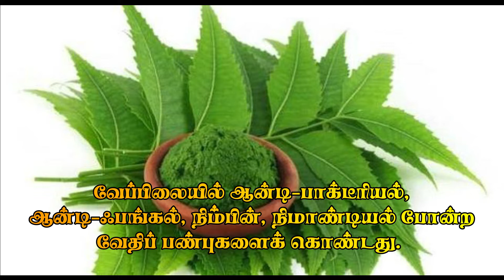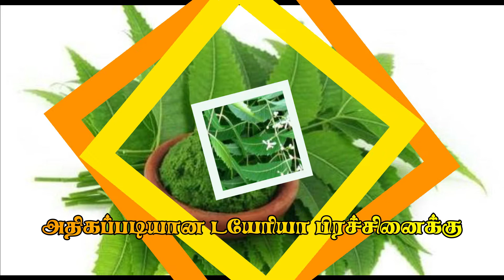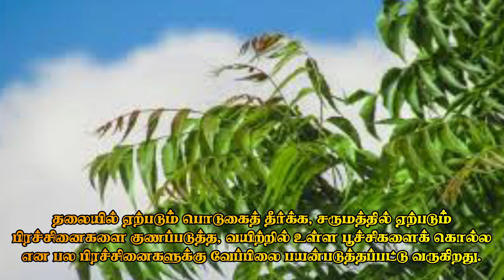வேப்பிலை சாப்பிடுவதால் உண்டாகும் பயன்கள் தெரியுமா?| Tamil Health Tips Benefits of Eating Neem Leaves